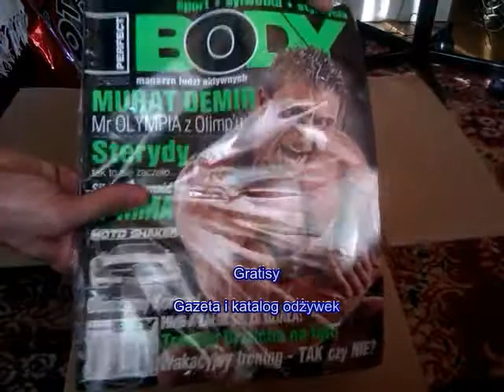Unboxing paczka z odżywkami